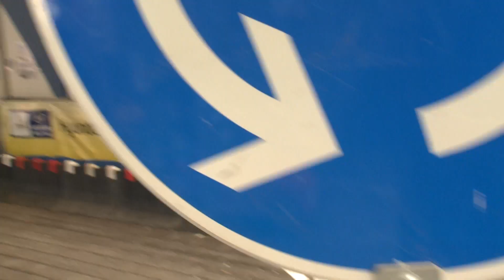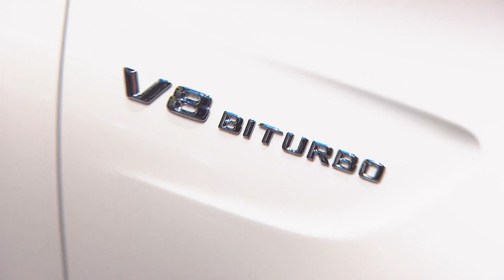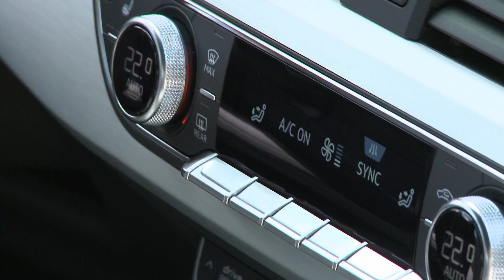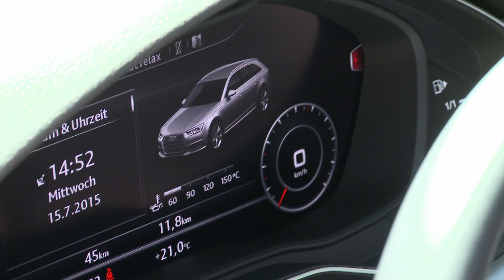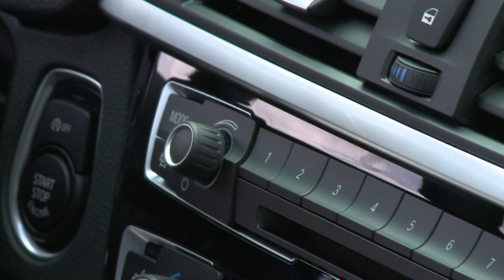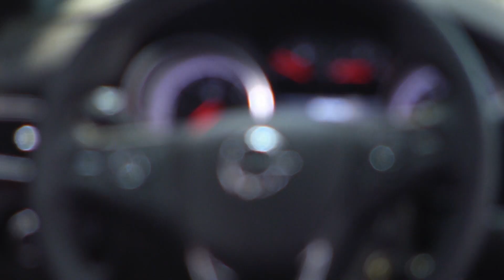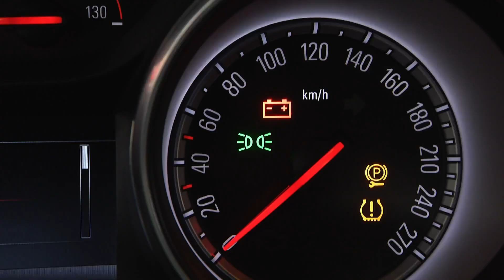Auto Bild TV - Das Magazin Staffel 4 Folge 1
Von der IAA in Frankfurt: Auto Bild TV hat sich auf die Suche nach den Bestsellern der Messe gemacht. In dieser Folge sehen Sie den Kombi-Vergleich zwischen Audi A4 Avant, BMW 3er Touring und Mercedes C-Klasse T Modell. Außerdem Supersportler und den neue Astra.